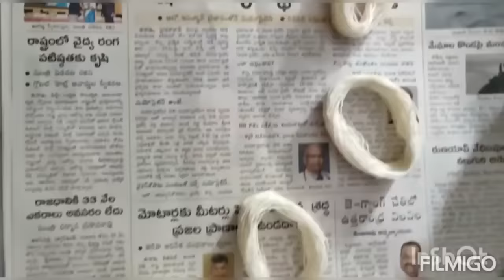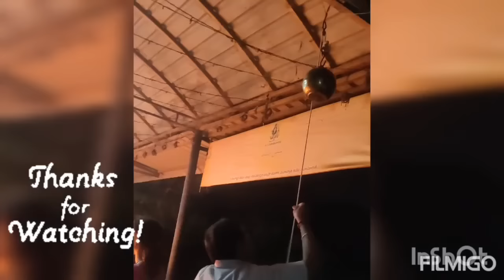Laksha othulu in Kartheeka masam